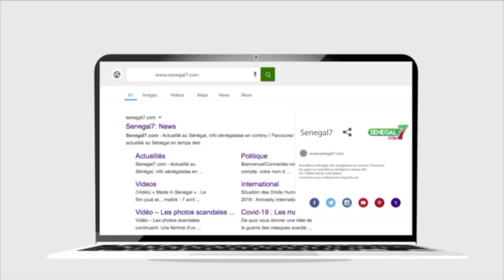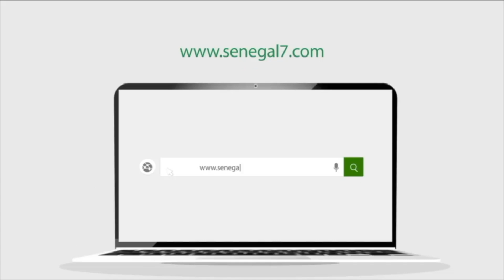Marché de Fafa avec Awa, vendeuse de fruit de mer